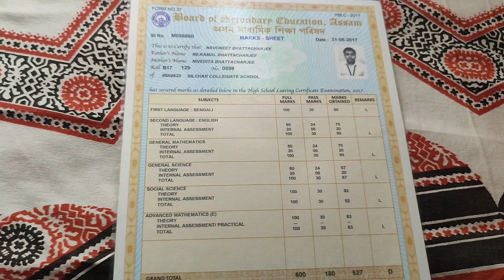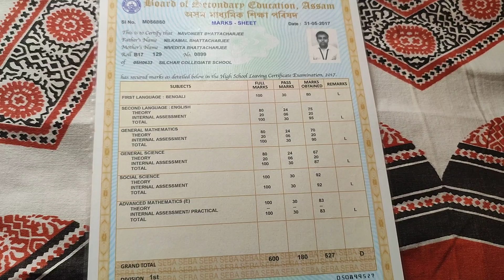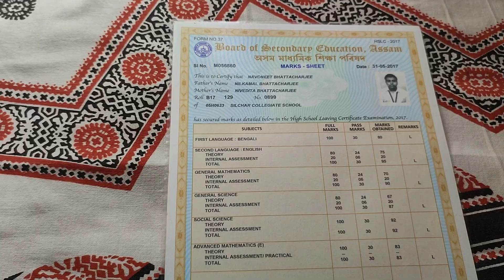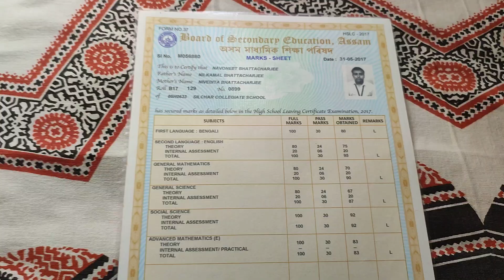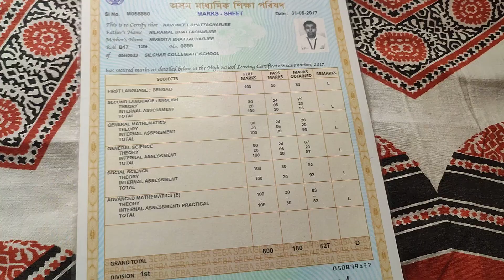SEBA Class 10 Social Science Strategy🔥2023 | How I Scored 92💥 In SST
SEBA Class 10 Social Science Strategy🔥2023 | How I Scored 92💥 In SST | Social Studies 2023 ‎@NBnavoneetbhattacharjee

For Paid Notes 📝 and 🎒📚 Classes You can Pay 💰 Online by UPI on my Mobile No - & Share the Screenshot on this phone number

Follow 👣 Me :-